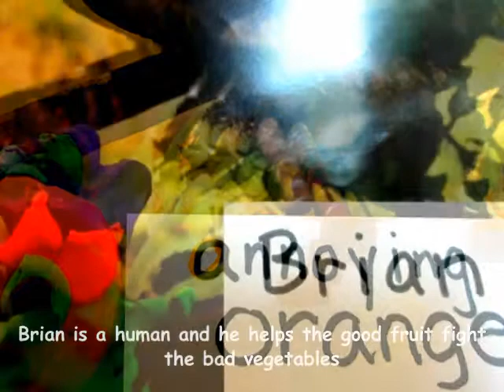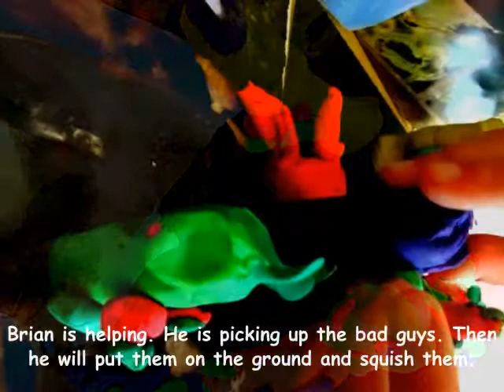annoying orange's friends and enemies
vegetables and fruits have at it. zombies are involved.